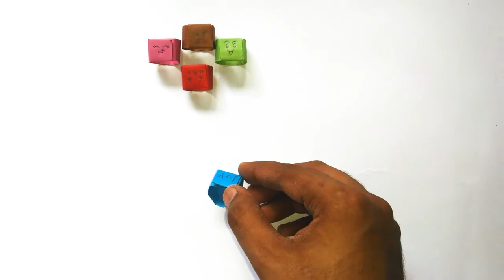How to make paper ring||origami paper ring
Hello friends

How to make paper ring in a simple way
Origami paper ring.instruction on how
to make a paper ring.

THANKS